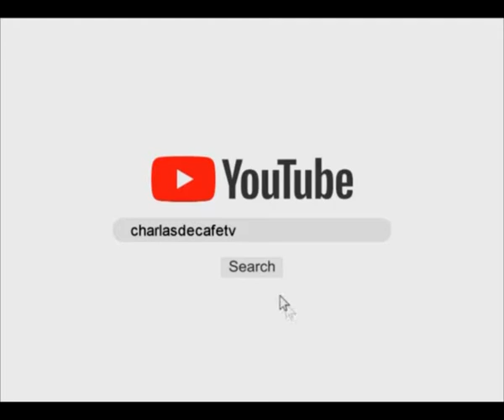Lic. Martina Lasaga - Coach en Neurofinanzas [Charlas de café TV]